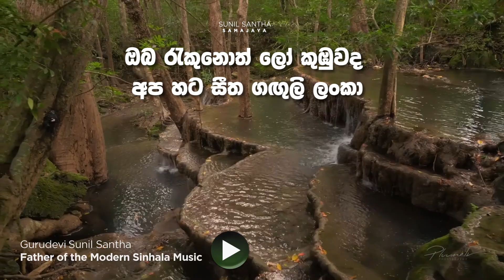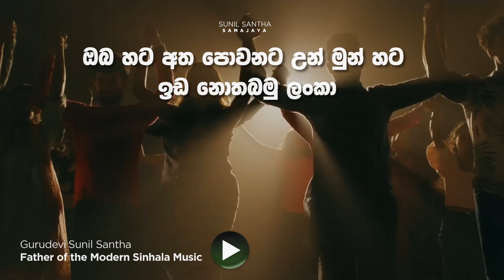Sunil Santha - Lanka Lanka (ලංකා ලංකා) | Official Lyrics Video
Sunil Santha - Lanka Geeya - Lanka Lanka (ලංකා ලංකා) |  Official Lyrics Video

ගායනය    : ගුරුදෙවි සුනිල් සාන්ත
ගී පද  : අරිසෙන් අහුබුදු සූරීන්
සංගීතය   : ගුරුදෙවි සුනිල් සාන්ත

Lyrics

ලංකා ලංකා පෙම් බර ලංකා,
පිනවමු ඔබ ලංකා,
හොබවමු ඔබ ලංකා දිවි දී
සුරකිමු ඔබ ලංකා!

බලි, තරු, රාවණ, ගැමුණු, විජයබා නිරිඳුන්     ලද ලංකා
පුලතිසි, දැමි, සිරි රහල්, කුමරතුඟු පඬුවන්      ලද  ලංකා
විදු සක්විති, මහ පැරැකුම්, කිවිසුරු කිවියන්            ලද  ලංකා
ඔබ රැකුනොත් ‘ලෝ කුඹුව‘ද අප හට සීත             ගඟුලි ලංකා

මහ වැලි, කළු, කැළැණී, වලවේ අත් හතරක්             ඇති ලංකා
සමනොළ, කිරිගල්, පිදුරතලා නෙක කෙහෙ ගැට       බැඳි ලංකා
තේ වතු, පොල් වතු, කෙත් වතු පෙළ උකුලේ             නළවන ලංකා
මුහුදින් අඟලක් ඔබ වැවෙතොත් එහි පනිමු            පනිමු ලංකා

හෙළ මුතු-මිණි වැල් එකට දමා-ලා ඔබ                 සරසමු ලංකා
ගස්-වැල්වලැ මල් එකට ගොතා-ලා ඔබ              පළදමු ලංකා
රුහුණේ කිරි පැණි එකට හනා-ලා ඔබ                 පිනවමු ලංකා
ඔබ වෙනුයෙන් එන වෙඩි සැර මල් පෙති සේ             සලකමු ලංකා

ඔබ හට අත පොවනට උන් මුන් හට ඉඩ නො             තබමු ලංකා
අව හොත් මෙහි උන් ලුහුබඳවා ගොළු මුහුද                ගෙවමු ලංකා
ගොඩ-දිය-අහසේ හැම තැනැ ඔබ ගේ නම                  කියවමු ලංකා
අවසනැ ඔබට මැ පොහොරට මේ කය මෙහි මැ          හොවමු ලංකා